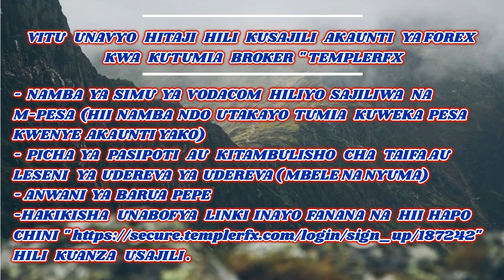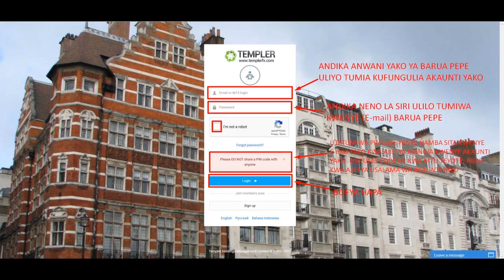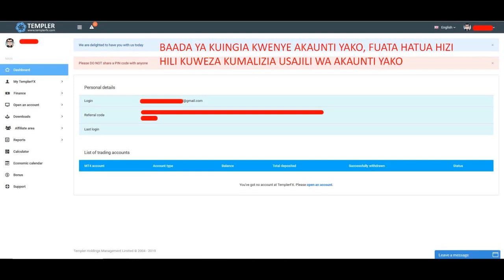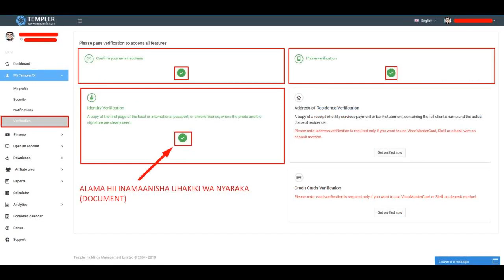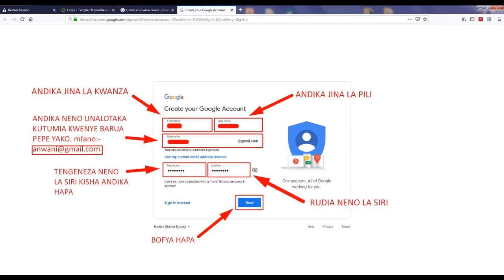FUNGUA AKAUNTI YA FOREX HATUA KWA HATUA NDANI YA DAKIKA TANO by TemplerFx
BOFYA LINKI HAPO CHINI HILI KUFUNGUA ACCOUNT YA FOREX